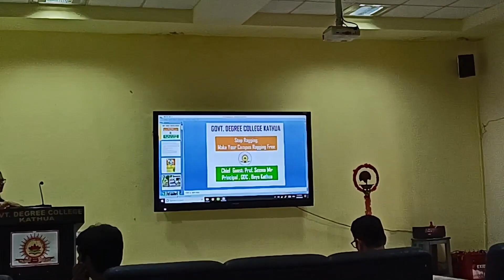I Got 1st Price In Anti Ragging Poster Making Competition 🥇🏆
Hey everyone
Lakshay Anand this side from kathua
*Daily Vlogging channel

Keep supporting ❤️

I hope you enioyed this video
Hit like👍

Thankvou so much for watching